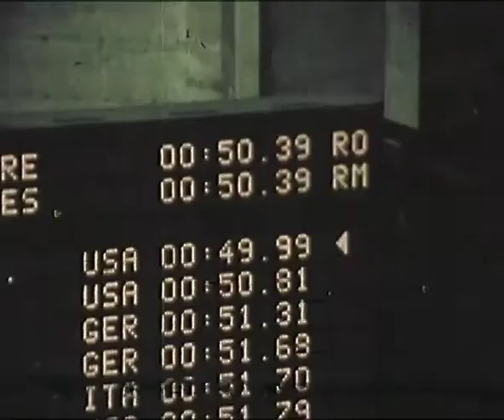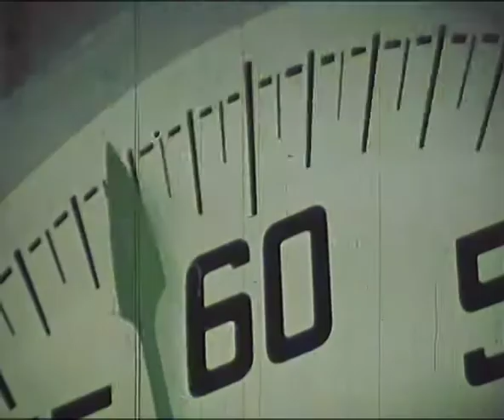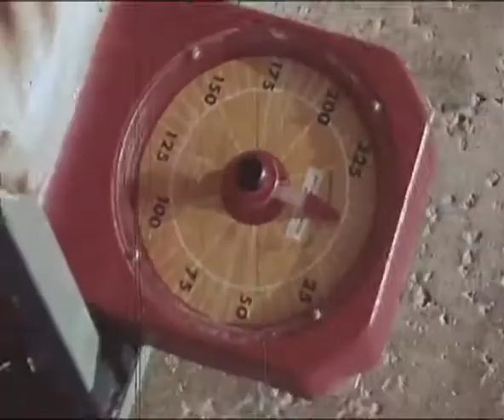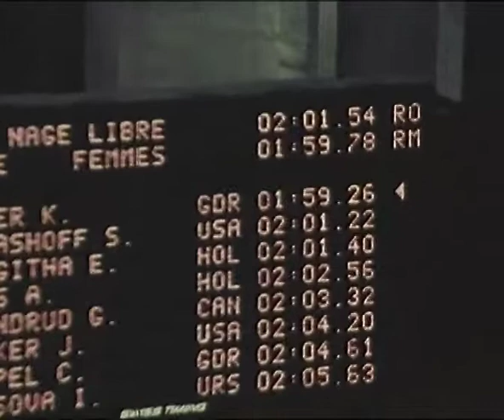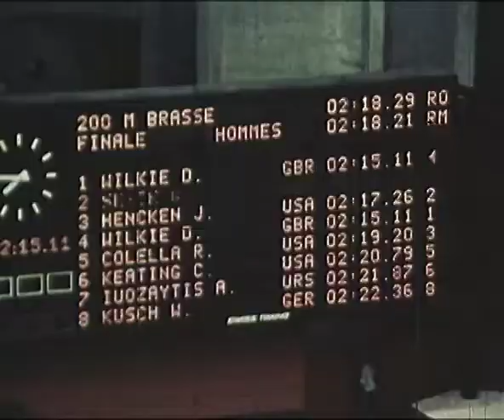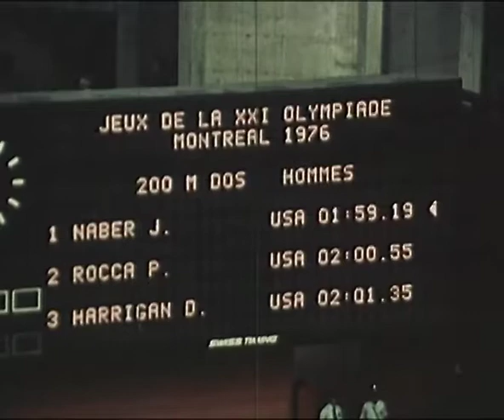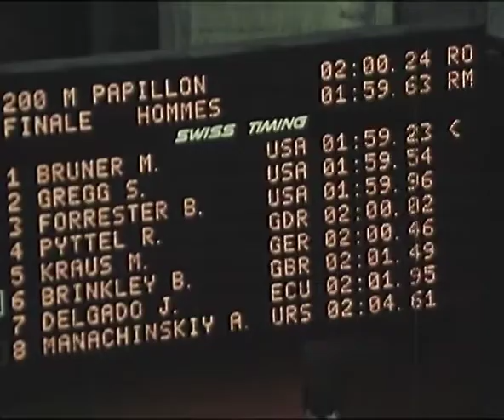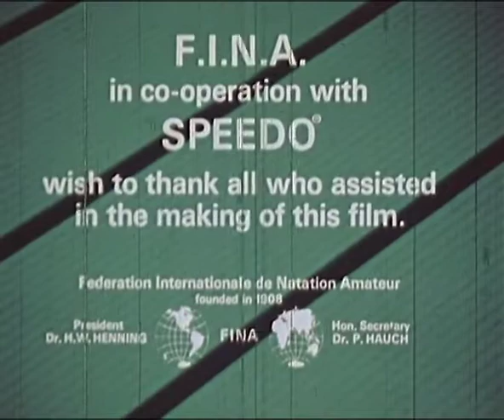Interviews d'entraîneurs 1976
➢ Les entraîneurs : Ewe NEUMANN (DDR) -- Dr. Jim COUNSILMAN (USA) -- Reiner SIEWERT (West Germany) -- Serguei VAITSEKHOVSKY (USSR) -- Mark SCHUBERT (USA) -- Denier FREITAS (Brazil) -- Jim MONTRELLA (USA) -- Peter DALAND (USA) -- Thomas SCECKY (Hungary) -- Deryk SNELLING (Canada) -- Jack NELSON (USA) -- Costantino DENNERLEIN (Italy) -- Don GAMBRIL (USA) -- Don TALBOT (Canada) -- Kazuomi TOKUDA (Japan) -- David HALLER (Great Britain) -- Georges HAINES (USA) -- Franck ELM (USA) -- Bert SITTERS (Holland) -- Terry GATHERCOLE (Australia) -- Lucien PIRSEN (Belgium)